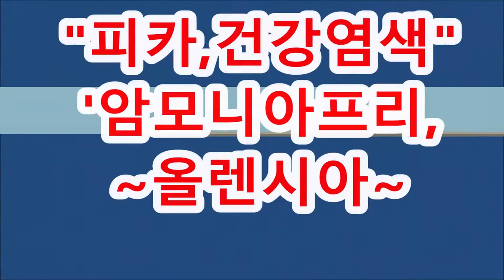롱헤어 ~ 여자아이롱펌 7개로 쉽게말고 & 동시,뿌염+블루그린~전체염색!!